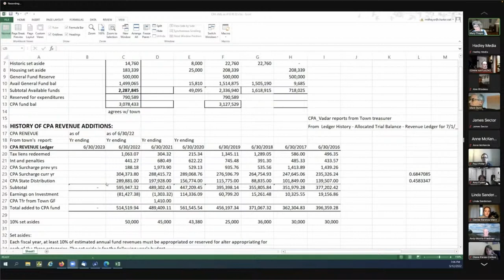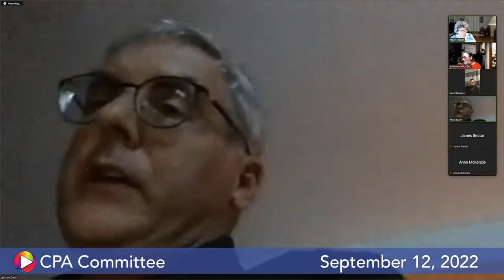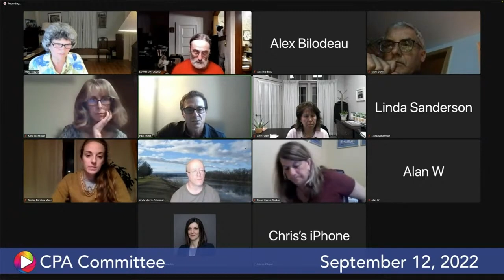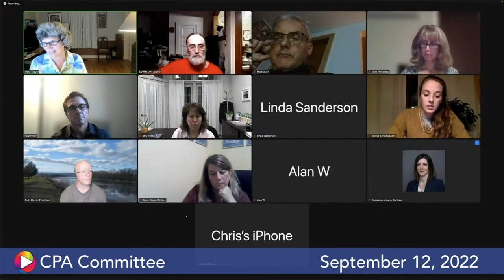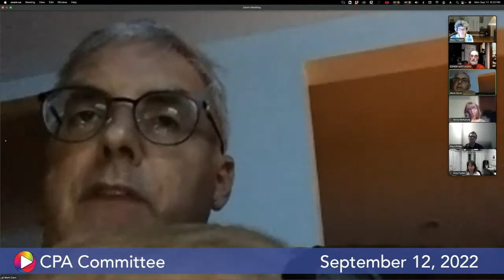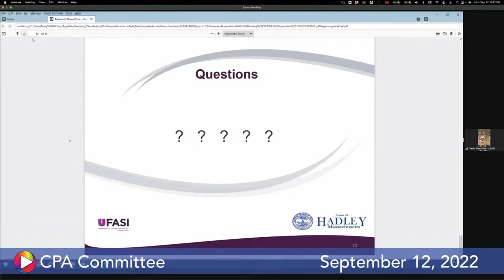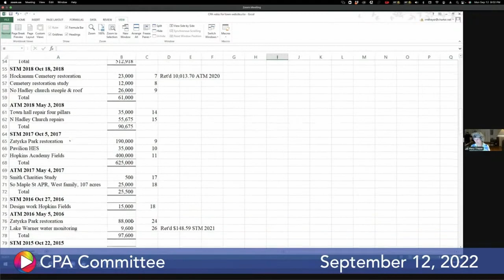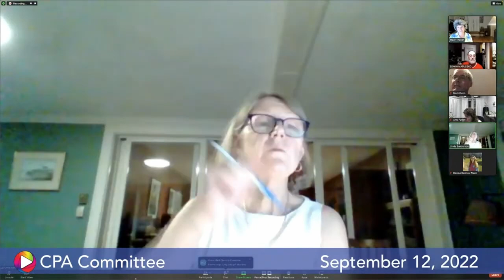Hadley CPA Committee: 9-12-22